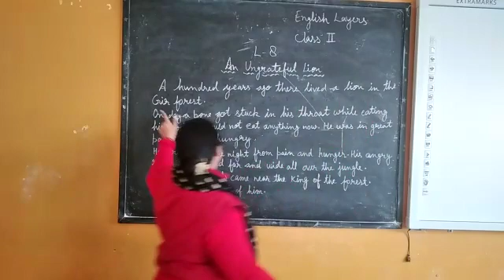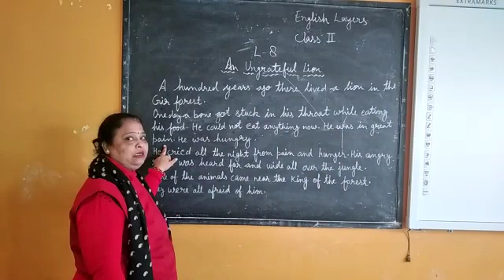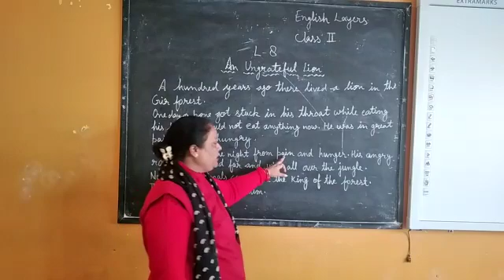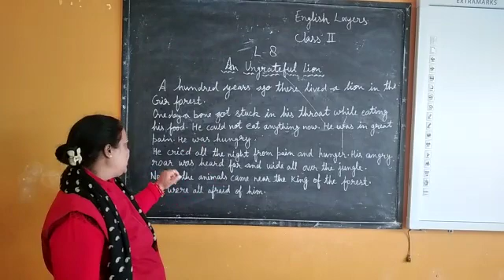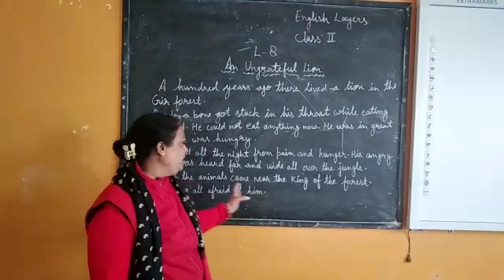English layers lesson 8 Explanation video class 2nd